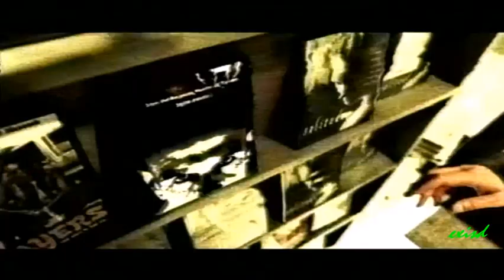Kalózkodás reklámfilm vhs